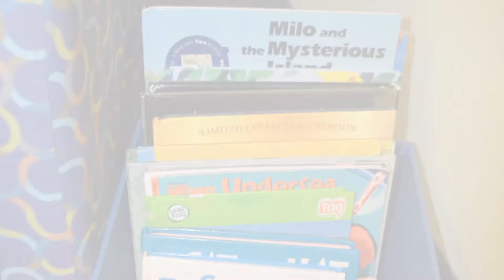Nicole Holdgrafer Gold Award 2017 - A Meaningful Visit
Nicole discovered a hidden need in her community after touring the Family Visitation Room at the Department of Children and Families in Fort Myers. With donations of books, toys, art supplies, board games, a cheerful coat of paint, and her own original artwork, Nicole transformed the bare, unwelcoming room into a pleasant space where families could play, read, and color while they enjoy their time together. Her goal was to facilitate enriched interactions between children and parents, resulting in more relaxing, meaningful family visits.

Thank you to Eileen Fisher, Inc. for providing funding to make these Girl Scout Gold Award videos possible.